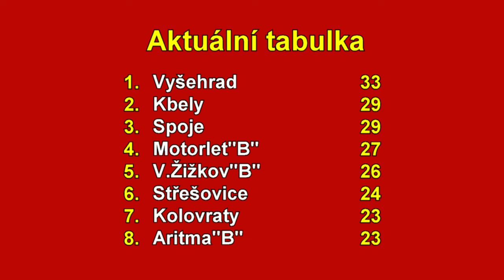Veolia Pražská teplárenská přebor mužů 2024/2025 15.kolo